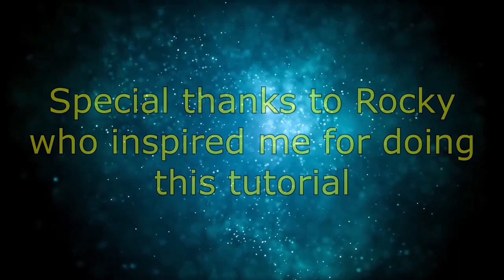Asphalt 9 TUTORIAL #1 Manual Controls Windows 10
Here are few quick tips for getting better using manual control in Asphalt 9: Legends.